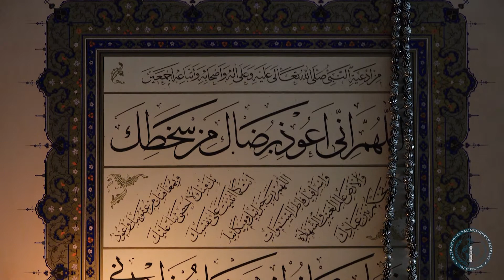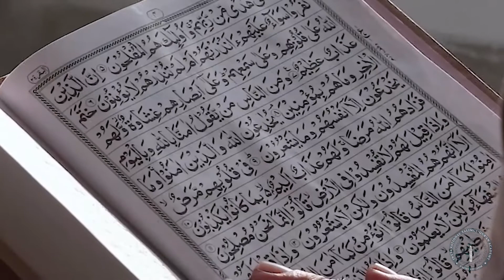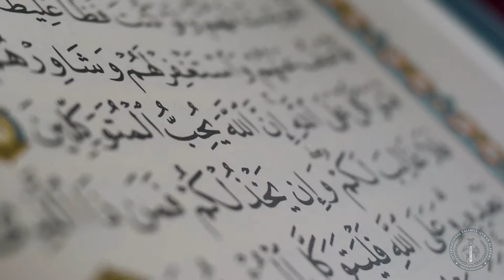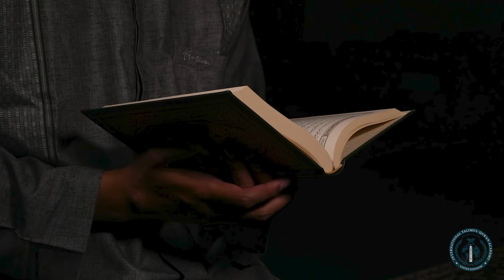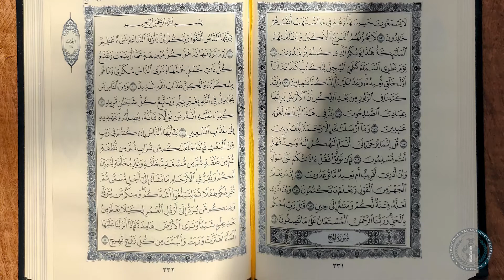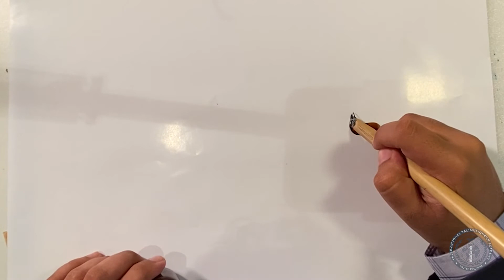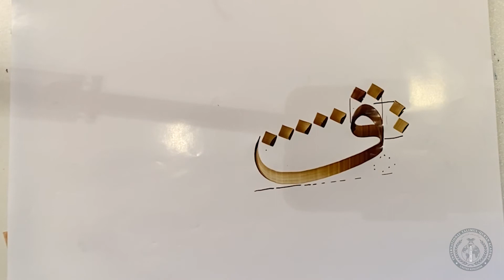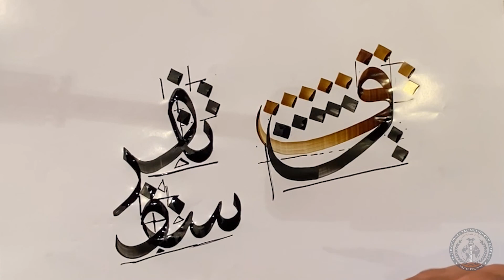Qur'anic Calligraphy | Lesson #7 | ITQA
Learn the sacred art of Islam - the Unique Calligraphy of the Word of Allah, The Holy Qur'an in the International Talimul-Qur'an Academy.

00:00 Intro
2:07 Ibn Muqla
11:57 Kufic Calligraphy with Sayed Mohammad Vahid Mousavi
22:48 Practice writing "Fā & Qāf”

(Kufic Workshop Demonstration by Seyed Mohammad Vahid Mousavi Jazayeri, Part 1)
(Kufic Workshop Demonstration by Seyed Mohammad Vahid Mousavi Jazayeri, Part 2)